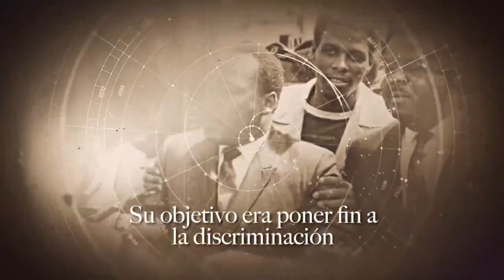Recordando la siembra de Martin Luther King